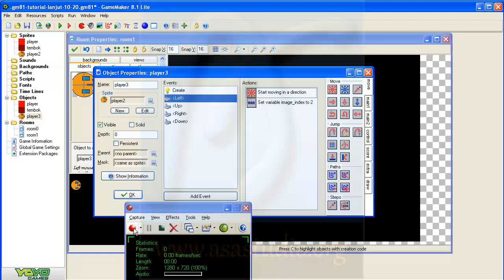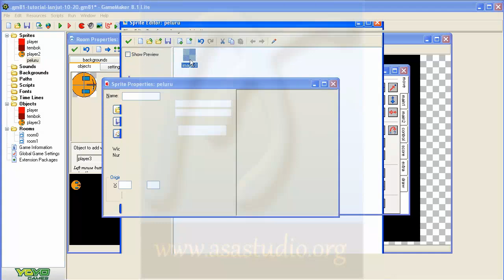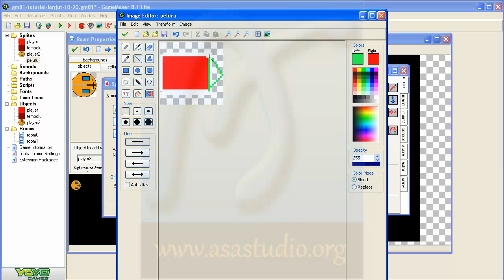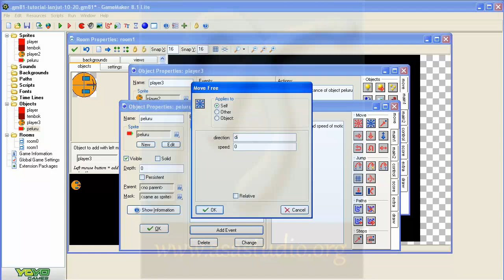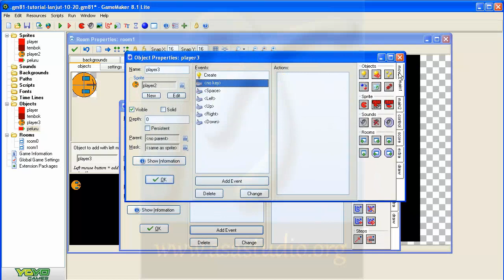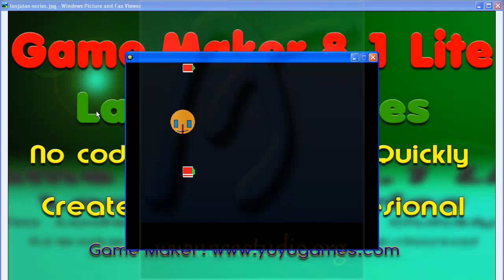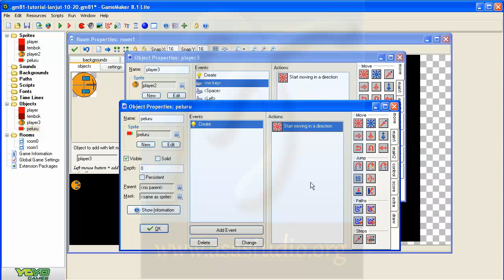Game Maker 8 1 Lite Tutorial [16] Membuat Tembakan Searah Player [Bagian 1]